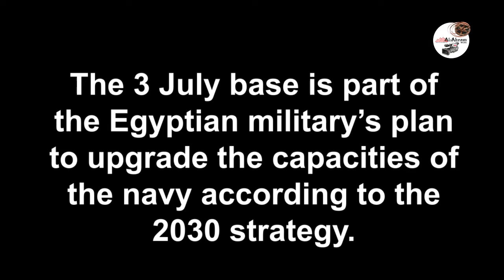The 3 July naval base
The 3 July base is part of the Egyptian military's plan to upgrade the capacities of the navy. The plan also includes the inauguration of Mohamed Naguib base in 2017 and Berenice base 2020.

Reported by: Ahmed Eleiba
Supervising Producer: Nader Habib
Edit by: Engy Eleslamboly